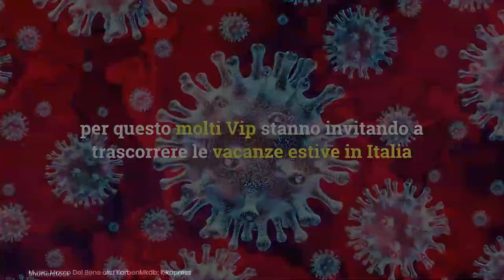Antonella Clerici, colazione a Portofino e critiche per quella foto sui social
Antonella Clerici sponsorizza Portofino come località turistica invitando a restare in Italia per le vacanze, ma è polemica per quel post.
 Foto: Kikapress

LEGGI ANCHE: — Antonella Clerici e la cucina nel bosco: ‘Con una cucina così starei ai fornelli tutto il giorno’. Guarda le foto, non crederai ai tuoi occhi
Foto: Kikapress e Shutterstock